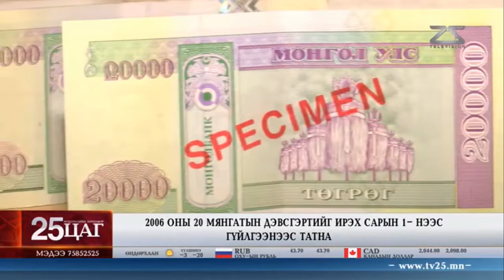TV25 2020 02 11 medee Business incubator